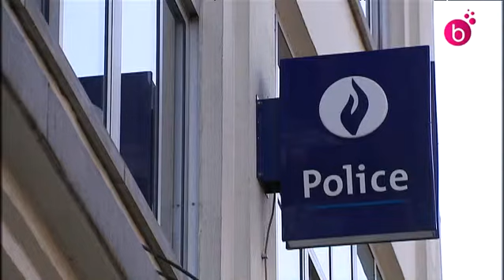Vol d'armes au commissariat d'Anderlecht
3 pistolets, des gilets pare-balles et des sprays ont été volés au commissariat de la rue Démosthène à Anderlecht.